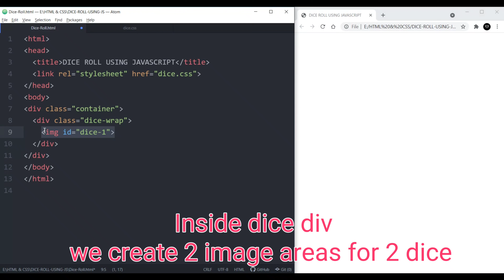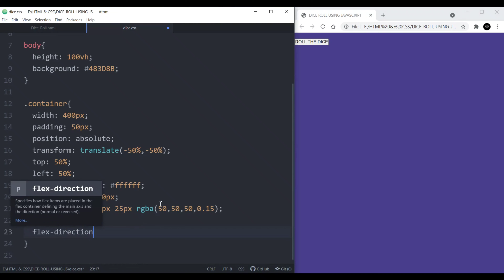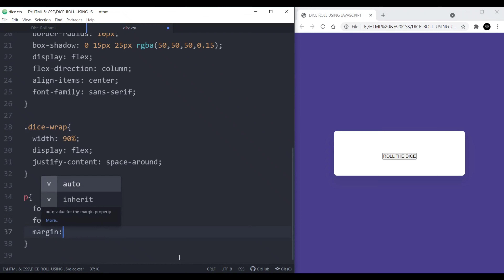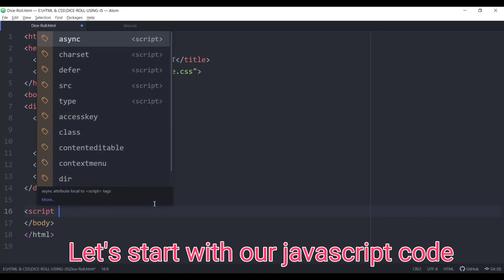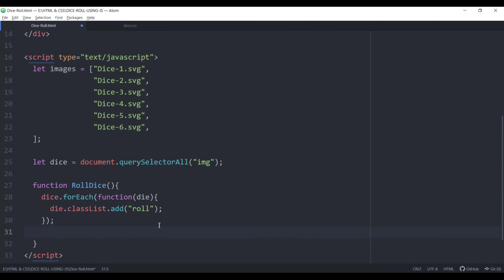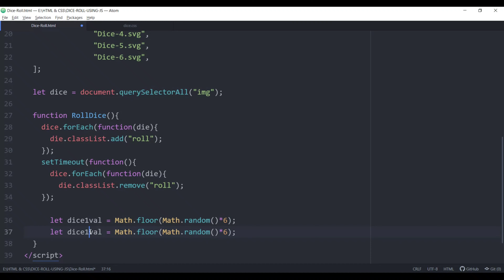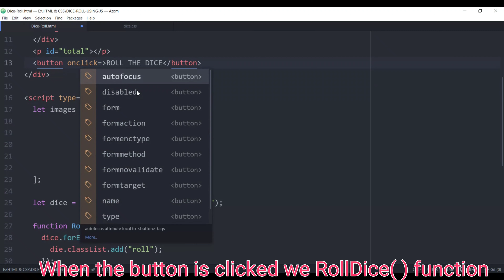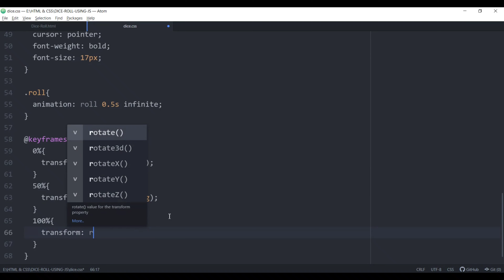Dice Roll Using JavaScript in 11 mins ???Mini Projects For Beginners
Hi Guys

In this Video I have shown you how to develop Dice Roll using HTML, CSS & JavaScript...

Join telegram for source code

I used the above SVG Maker For Creating Dice Images, Its Free Editor..

My PC  Specs:
Asus Tuf Fx505
intel i5 9th gen, 8 Gb Ram
4 GB Nvidia 1650 Graphics Card